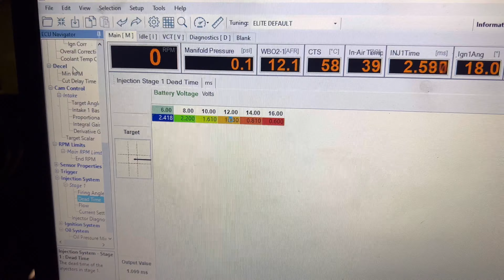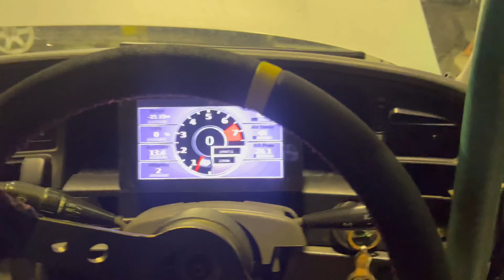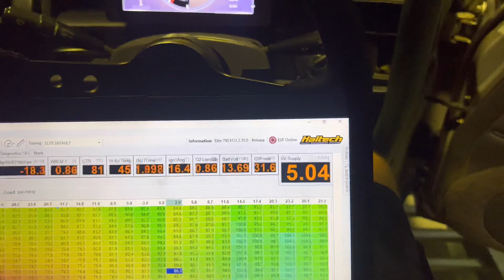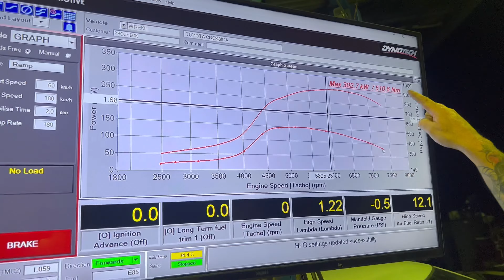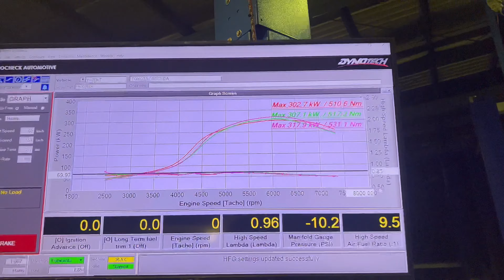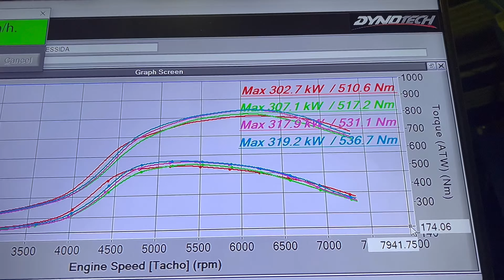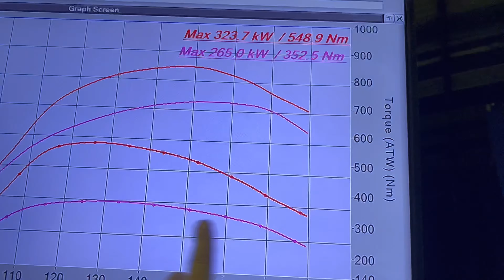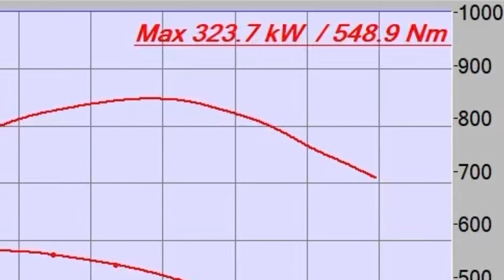1JZ Cressida gets G30-660 turbo & E85 on Haltech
Josh has rebuilt his engine and upgraded to a G30-660 Pulsar turbo. We run it in on dyno and then swap to E85 and tune it ready for Matsuri and Qld Raceway.

This Cressida is far from stock, with a 1JZ VVT, R154, Haltech elite 750, 1650cc injectors and all the other cool driftboi stuff

Check out the other video of this car in procheck builds to see a full rundown